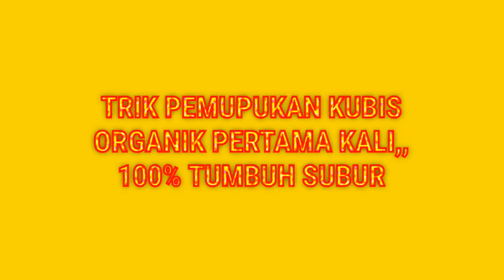TRIK PEMUPUKAN KUBIS ORGANIK PERTAMA KALI,, 100% TUMBUH SUBUR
Menjual berbagai macam jenis Benih Buah & Sayur berkualitas unggul :)

Semoga Channel Kami Ini Bisa bermanfaat Bagi penonton kami,, Terima Kasih